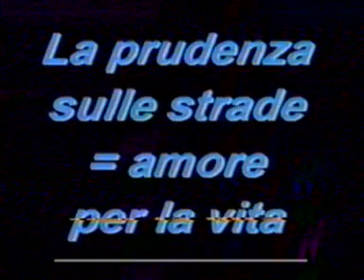La prudenza sulla strada=amore per la vita